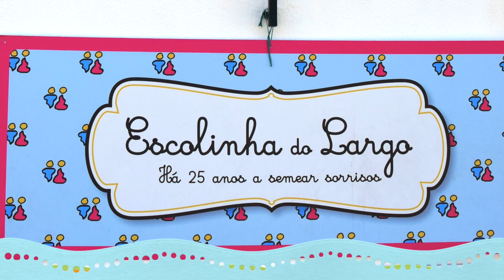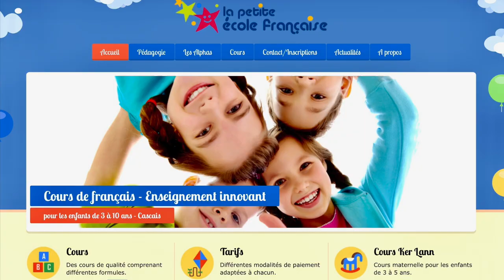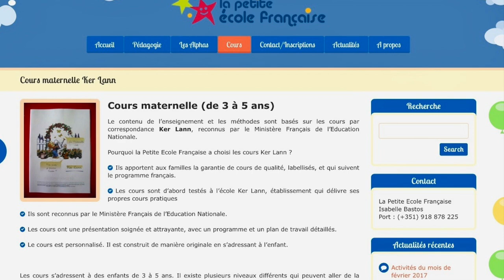La Petite école française au Portugal, KerLann en vadrouille..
Ker Lann rend visite à La Petite école française au Portugal. Merci à Isabelle pour cette rencontre inoubliable !